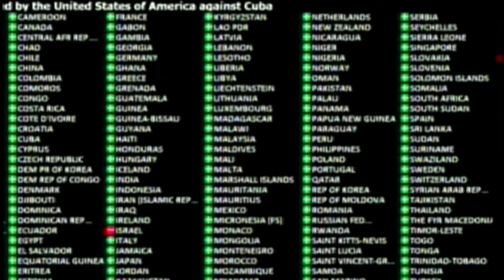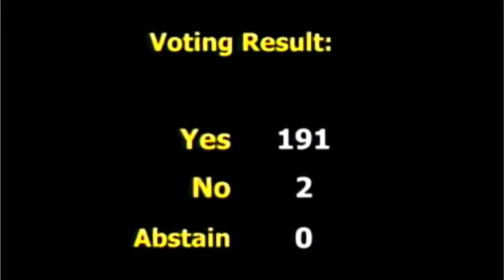Defender la Tierra : El juicio a Relmu Ñamku (1 de 4)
Defender la Tierra.
cobertura especial de Cartago Televisión sobre el juicio a Relmu Ñamku